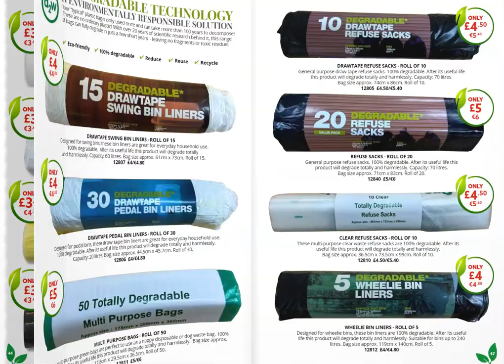The VivaMK ECO Catalogue Spring 2024